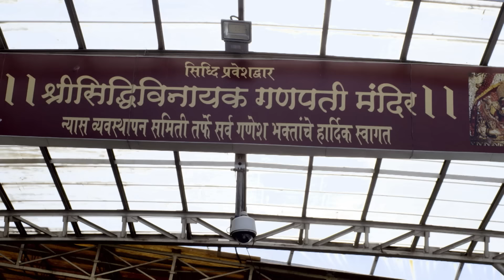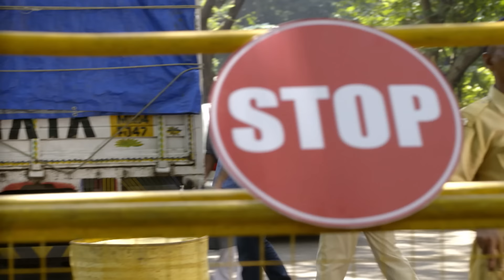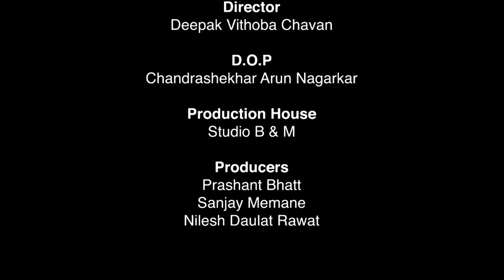Siddhi Vinayak - EP 1 - La danse de l'amour - série en français - HD